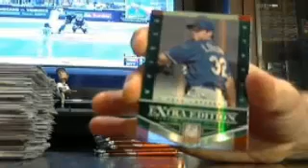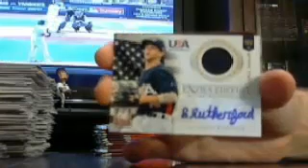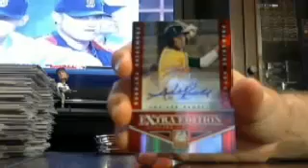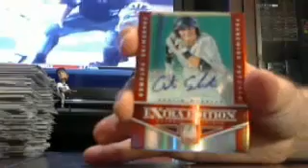majorlps elite bb box #5 of 5 6/2 - ebay